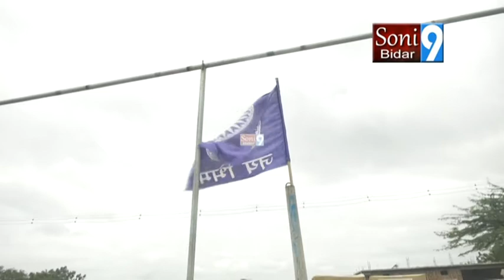SONY9NEWSBIDAR 05 08 2021